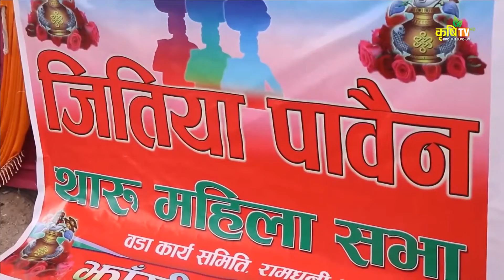थारू समुदायका महिलाहरुले विभिन्न कार्यक्रमहरु गरि देशैभर भव्यताका साथ जितिया पर्व मनाएका छन् ।